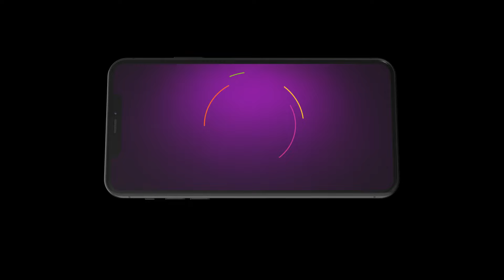Anuraga Ganam Pole | Ep - 111 | Sep 19, 2023 | Best Scene 1 | Zee Keralam